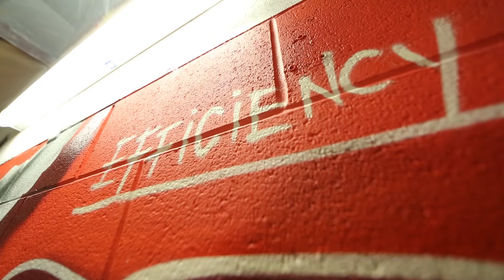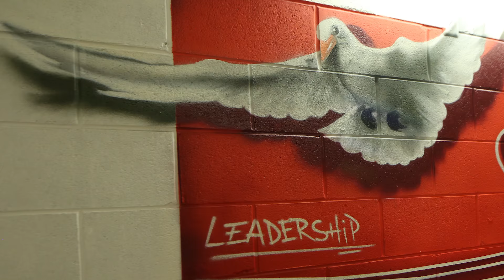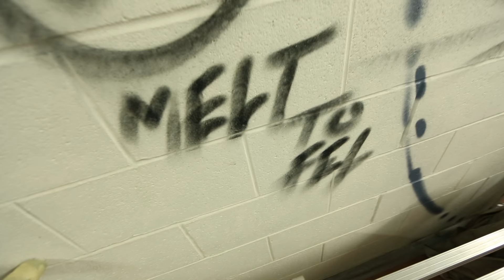Lear Innovation Center - Detroit Graffiti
Lear President & CEO Matt Simoncini had a special vision regarding the new Lear Innovation Center in Detroit: to tap the vibrant and growing local art scene’s creativity.  Noted Detroit urban artists Freddy Diaz, Fel3000ft, Tead, Kobie Solomon and Fudweiser came together for a first-ever collaboration representing the unique verve and daring of Detroit.  We document the result that inspires our team every day at 119 State Street.